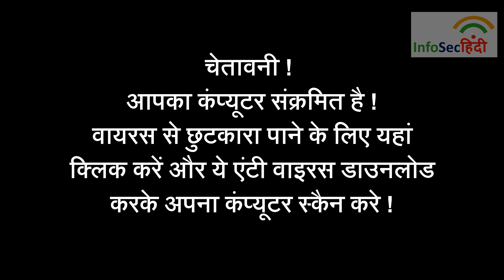Cyber Security Awareness Tip Of The Day 20 Sept -be aware of anti-virus spam - cyber security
This video is for daily cyber security awareness tips in Hindi / cyber security training for beginners 2021.
This video explains the importance of antivirus spam.
Be alert, be cyber safe.

The InfoSecHindi YouTube channel is started with an aim to spread Cyber Security awareness in Hindi.